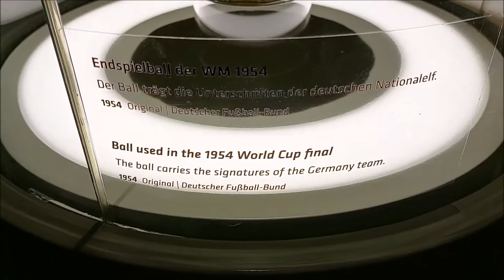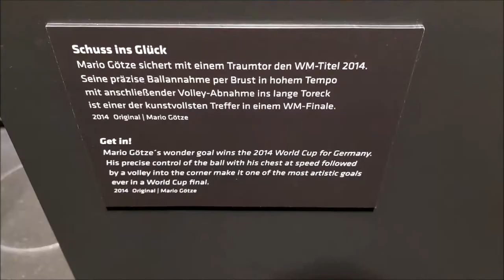Deutsches Fußballmuseum (2022) | Das offizielle DFB-Museum in Dortmund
Das Deutsche Fußballmuseum befindet sich direkt gegenüber vom Dortmunder Hauptbahnhof und wurde im Oktober 2015 eröffnet. Über 200.000 Besucher pro Jahr pilgern zu der beeindruckenden Ausstellung, die ein paar echte Highlights bereithält.
Wir waren bei unserer Tour besonders fasziniert vom Original-Endspielball der WM 1954, dem Elfmeterpunkt aus dem WM-Finale 1990 und dem Schuh von Mario Götze aus dem WM-Finale 2014.